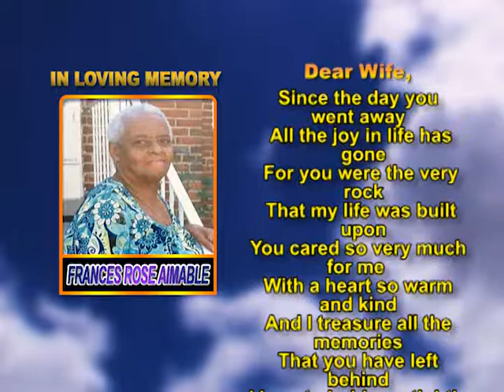Frances Rose Aimable memorial